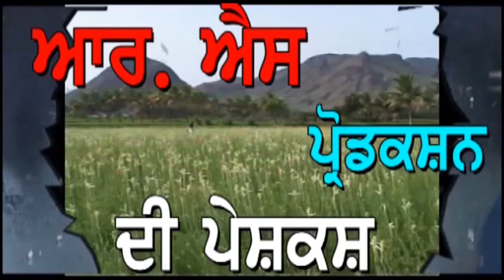Jathedar Rajinder Singh Kanjhla Sangrur